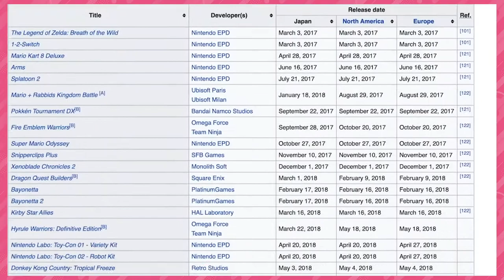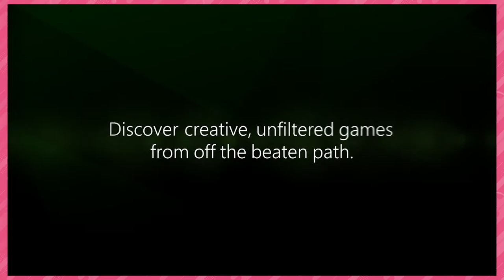How Independent Game Devs Are Beating Nintendo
Nintendo makes some great stuff, but so do Indie Developers.